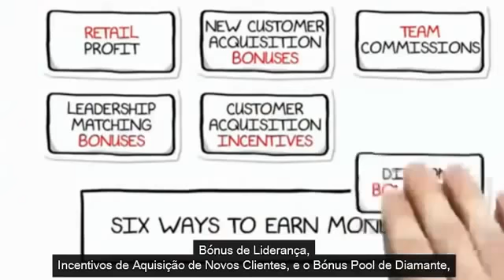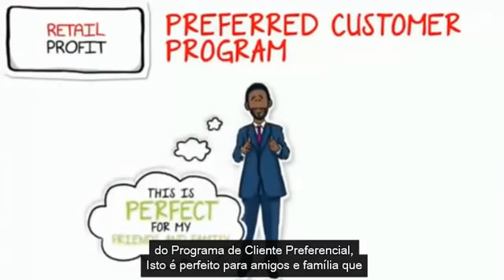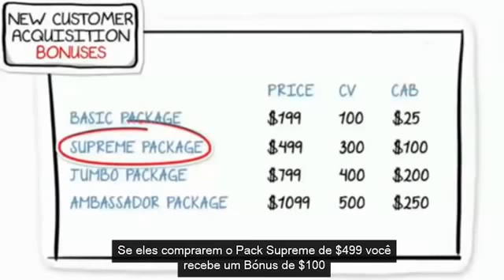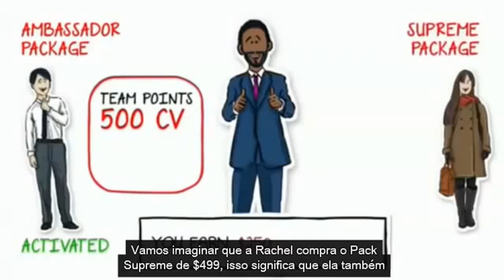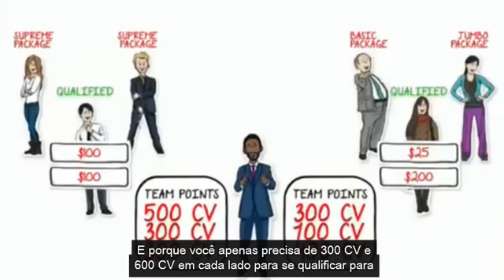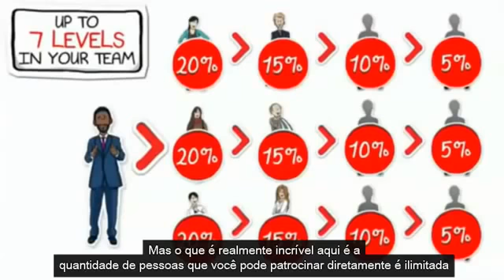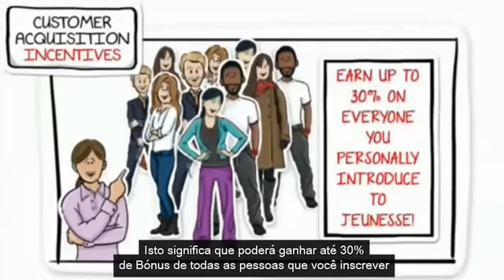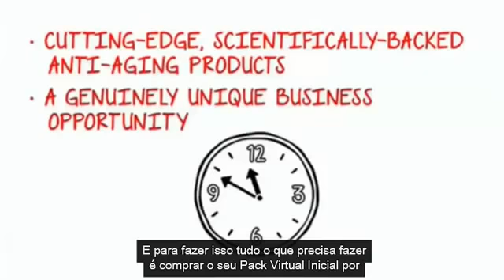Compensation Plan Jeunesse Global Portuguese Subtitles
Discount for all products 30-40%.

JEUNESSE™ GLOBAL DOES BUSINESS IN Over 120 COUNTRIES

Jeunesse® Global is doing business in the following countries and territories: Jeunesse Argentina, Australia, Austria, Belgium, Belize, Benin, Bermuda, Bolivia, Brunei Darussalam, Bulgaria, Cameroun, Canada, Chile, China, Columbia, Congo, the Democratic Republic Of The Congo, Costa Rica, Cyprus, Czech Republic, Denmark, Dominican Republic, Ecuador, Estonia, Finland, France, French Polynesia, Gabon, Germany, Ghana, Greece, Guadeloupe, Guatemala, Guinea, Guinea-Bissau, Hong Kong, Hungary, Indonesia, Ireland, Israel, Italy, Jamaica, Japan, Kazakhstan, Latvia, Lithuania, Luxembourg, Macau, Malaysia, Malta, Martinique, Mauritius, Mexico, Mongolia, Morocco, Netherlands, New Zealand, Niger, Nigeria, Norway, Panama, Philippines, Poland, Portugal, Puerto Rico, Reunion, Romania, Senegal, Singapore, Slovak Republic, Slovenia, South Korea, Spain, Sweden, Switzerland, Taiwan, Thailand, Togo, Tunisia, United Arab Emirates, United Kingdom, Uruguay, United States of America, and Vietnam.